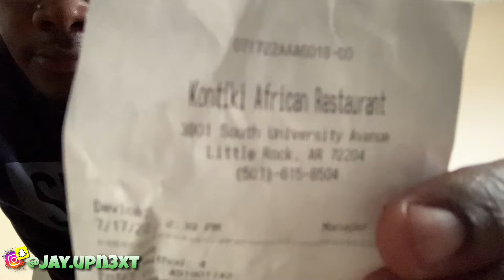TASTING FUFU & EGUSI FOR THE FIRST TIME !!!!!! MUST WATCH